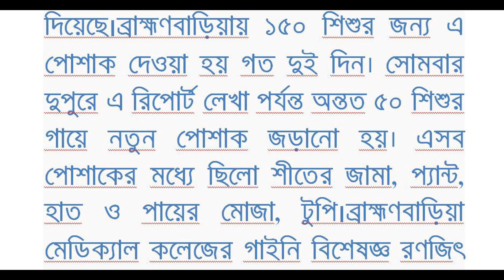শুভসংঘের উপহার নবজাতকের গায়ে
ঘড়ির কাটা বলছে নতুন দিনের শুরু। আর এখন শুরুটা নতুন বছরের। তাইতো নতুন এ বছরে জন্ম নেওয়া শিশুর গায়ে জড়ানো হলো নতুন পোশাক। শুভকাজে সবার পাশে থাকা অঙ্গীকার নিয়ে শুভসংঘ এ পোশাক দিয়েছে।ব্রাহ্মণবাড়িয়ায় ১৫০ শিশুর জন্য এ পোশাক দেওয়া হয় গত দুই দিন। সোমবার দুপুরে এ রিপোর্ট লেখা পর্যন্ত অন্তত ৫০ শিশুর গায়ে নতুন পোশাক জড়ানো হয়।